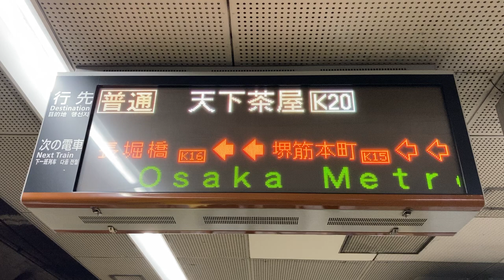Osaka Metro 堺筋線 長堀橋駅 発車標 2023年8月仕様の接近表示(カモメ イルカ🐬 太陽☀️)